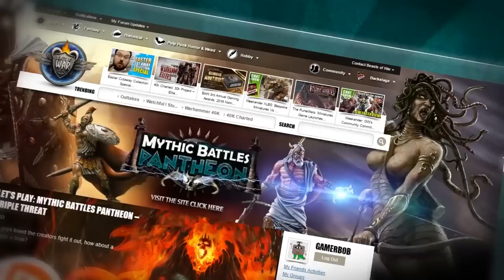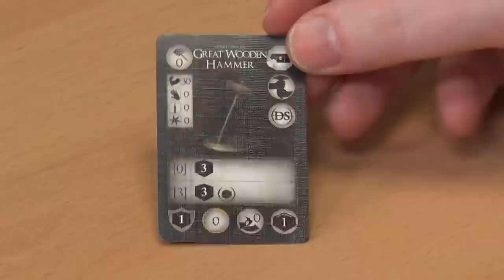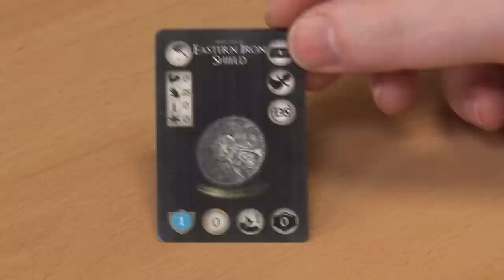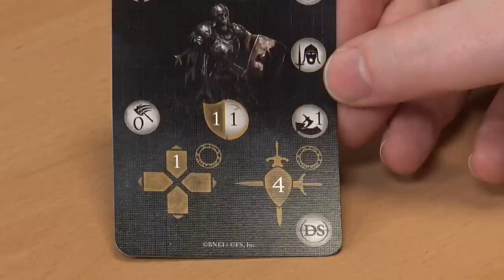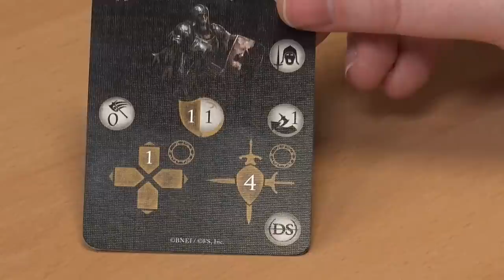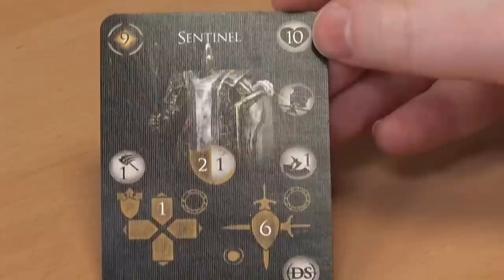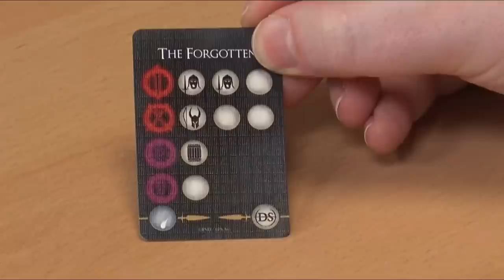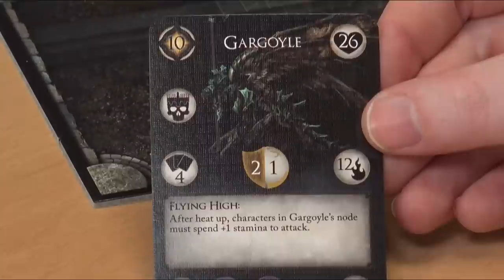Unboxing: Dark Souls - The Board Game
Get ready to praise the sun! Az is joined by Alex and Jamie from Steamforged Games as they unbox the titanic Dark Souls Board Game.

This colossal box contains twenty-seven highly detailed miniatures, featuring familiar mini-bosses and main bosses from the popular video game.

We talk through a few of the 252 cards in the game that show equipment, encounters, character statistics and actions that will provide a great deal of variety and replayability.

Are you a fan of the punishing Dark Souls games?